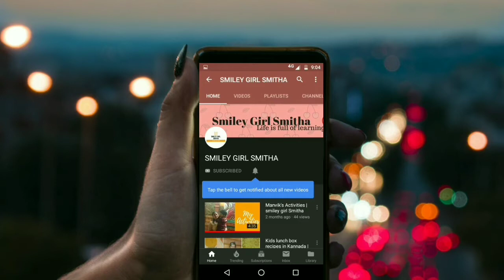Smileygirlsmitha ದೊಡ್ಡಿಪತ್ರೆ ತಂಬುಳಿ | ದೊಡ್ಡಿಪತ್ರೆ ಗೊಜ್ಜು | Doddipatre tambuli | Cook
Hi friends,
In this video i m sharing
ದೊಡ್ಡಿಪತ್ರೆ ತಂಬುಳಿ | ದೊಡ್ಡಿಪತ್ರೆ ಗೊಜ್ಜು | Doddipatre tambuli

doddapatre tambuli
doddapatre chutney
doddapatre recipes
doddapatre taambuli recipe in kannada
doddapatre
doddapatre bajji
doddapatre recipes in kannada
doddapatre gojju
doddapatre saaru
doddapatre leaves benifits
doddapatre uses in kannada
doddapatre tambuli
doddapatre tambuli recipe in kannada
doddapatre tambuli in kannada
doddapatre tambuli recipe
doddapatre tambli
doddapatre tambuli maduva vidhana
doddapatre tambli recipe

Thank u
Smitha